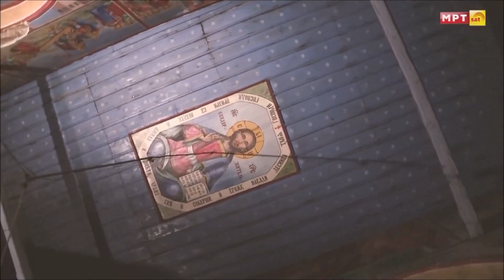Stefce Stojkovski Veligdenska ezgija